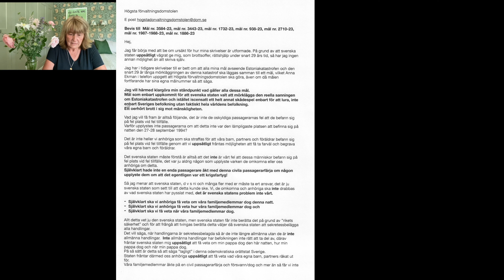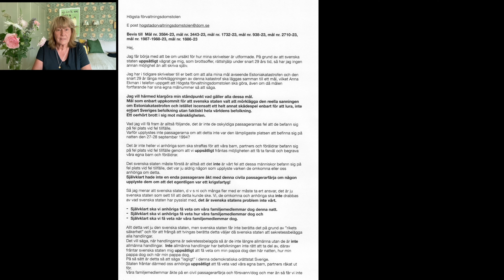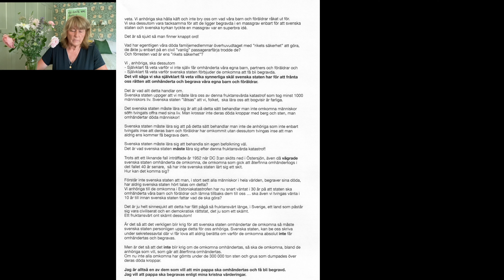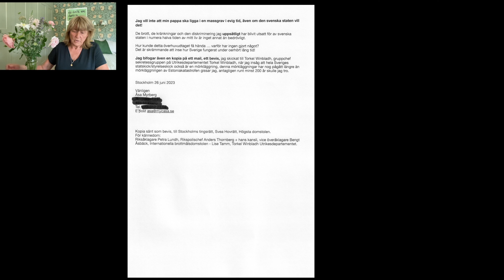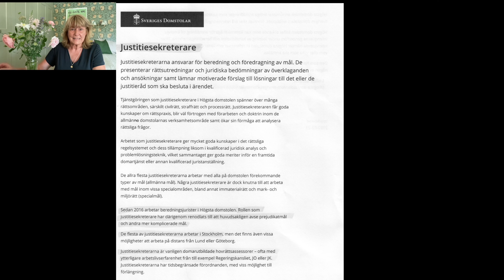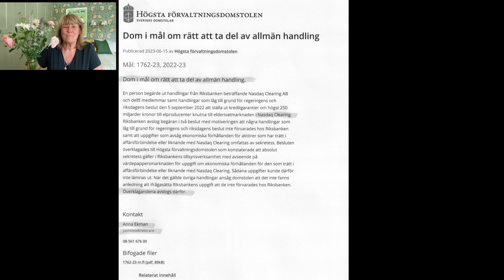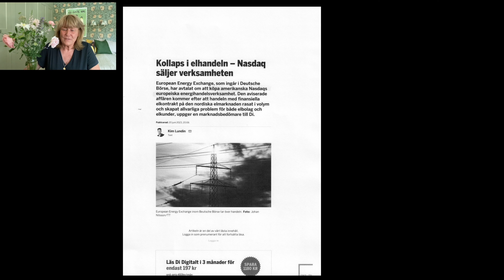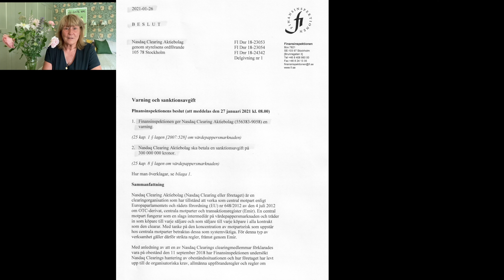Mörkläggningen av Estoniakatastrofen. Avsnitt 46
Högsta förvaltningsdomstolen, prejudikat, tribunal, allmänna handlingar och Nasdaq pratar jag om idag.